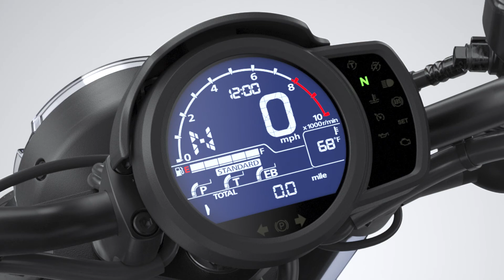2021 All New Honda MX1100 Rebel - Model Features and Details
The A2 licence-friendly 500cc twin-cylinder CMX500 Rebel, released in 2017, provided a unique take on custom cool, fusing ‘bobber’ tradition with ground-breaking new ideas. Eye-catching, fun to ride and easy to live with, it found a place in the hearts of riders across Europe, and in 2019 was the continent’s third biggest selling custom-style machine.

Now for 2021, the CMX500 Rebel has a bigger, bolder sibling: the CMX1100 Rebel. By taking the essence of what makes the smaller bike so special and adding more performance, more character and a wealth of Honda’s most advanced technology, it offers a step up – or across from another segment – for a wide range of riders looking for something that extra bit different. It has been designed, deliberately, as a motorcycle with dual personality, equally ready for a leisurely laidback cruise as it is for an exciting ‘blast’ whenever a twisty road presents itself.

Those moving up from smaller bikes will appreciate the Rebel’s manageable dimensions, 700mm seat height and 223kg wet weight; the more experienced will get instant enjoyment from the chassis’ handling potential – with its stiff tubular steel frame, 43mm cartridge-style front forks, piggyback rear shock absorbers and radial-mount four-piston front brake. And all riders will enjoy exploring the character and performance offered by the 1,084cc, parallel twin-cylinder engine (derived from the CRF1100L Africa Twin) which, with 64kW peak power and 98Nm peak torque, features super-strong bottom end and mid-range punch, plus characterful feel and exhaust note.

The big Rebel’s stripped-back style speaks volumes with its minimalism. Steel mudguards front and rear sit atop fat tyres; the circular headlight mixes old school looks with new school LED bulbs and mirrors the round, negative LCD instrument display. The rear seat pad also quickly, and easily, unbolts. Under the surface sit a host of cutting-edge features: Throttle By Wire (TBW) management that adds 3 default riding modes plus a fourth user-customisable option, 3 levels of Honda Selectable Torque Control (HSTC), Wheelie Control, cruise control and the option of Honda’s unique Dual Clutch Transmission for the six-speed gearbox.

This special combination of classic look and the most modern of technologies means the new CMX1100 Rebel offers something refreshingly unique to a market where genuine innovation is hard to come by.